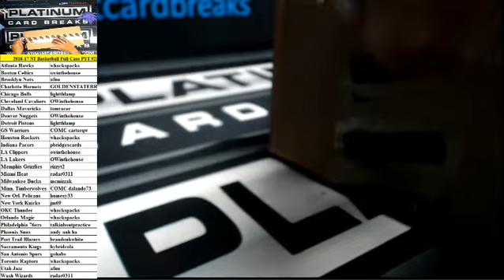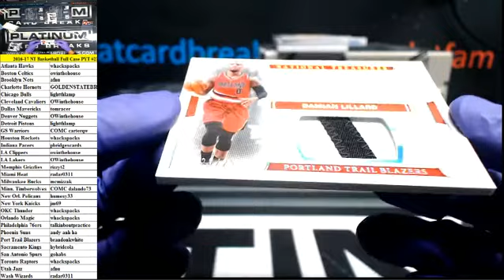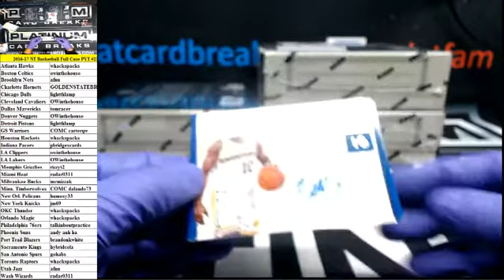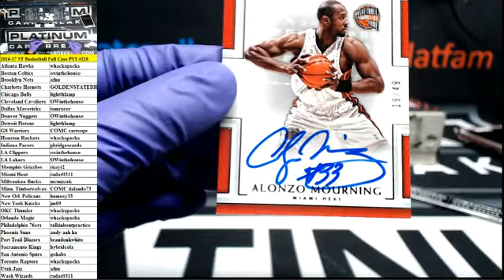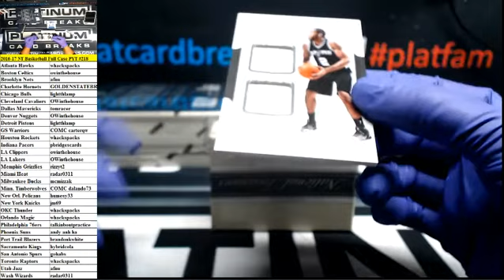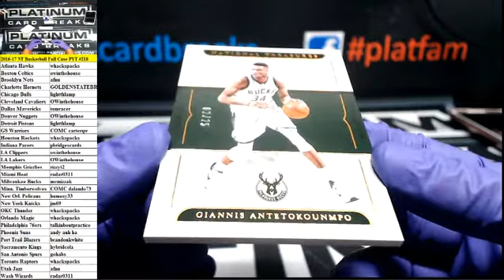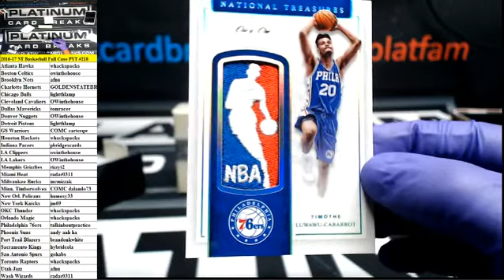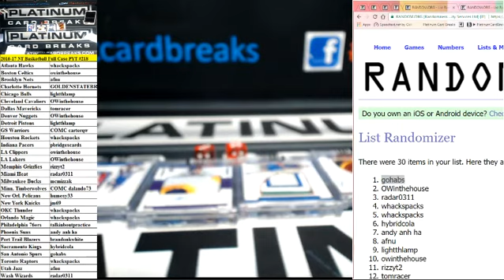2016-17 Panini NT Basketball Full Case PYT #218 ~ LOGOMAN!!!